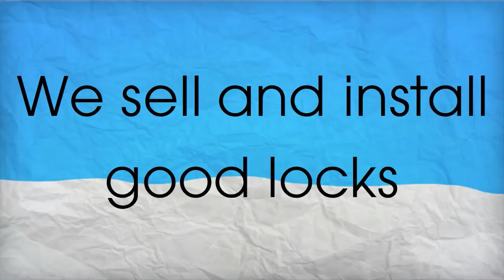Locksmith in Weston FL